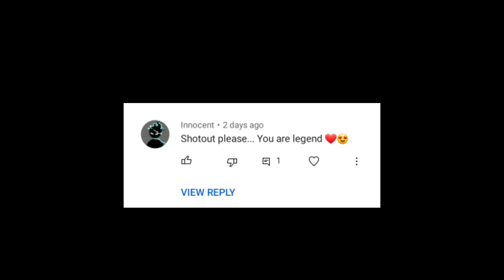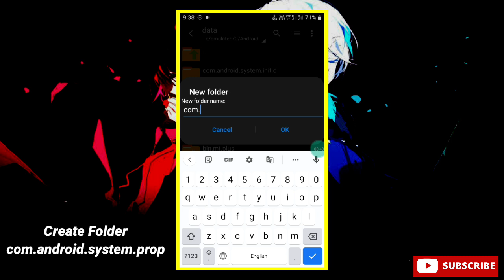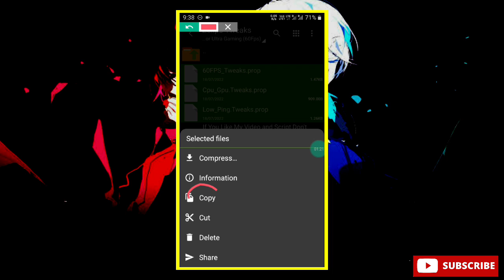Overcock Your Android No Root | Ultra Gaming Script | Fps Stabilizer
🚫 All Credit - Zexpo Tweak 😍

⚡𝗠𝘂𝘀𝗶𝗰 𝗖𝗿𝗲𝗱𝗶𝘁
Track: Arabian Nights

Queries Solved-
overclock android no root
overclock android
overclock
no root